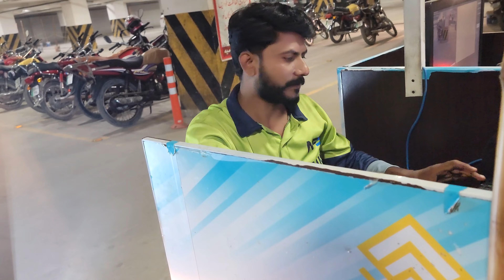Sb sy Bary Mall Main Garbar Kar Di☹️ | Sary din main kia shopping ki😆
Mall main shopping ki
Ek din maal main guzara
Sara din shopping karty guzra😊
Sb sy bara Mall
Join me guys